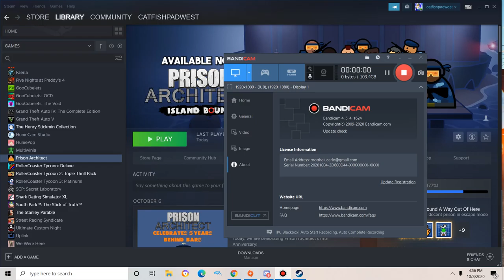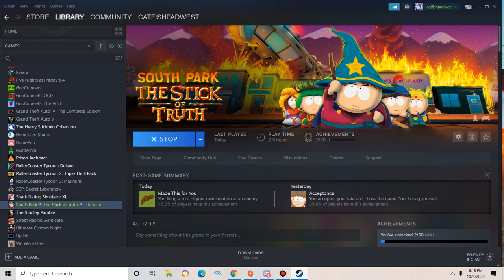Ultimate Fighter|South Park:The Stick Of Truth part 2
South Park:The Stick Of Truth is a roleplaying game